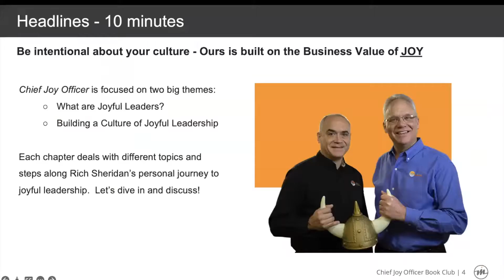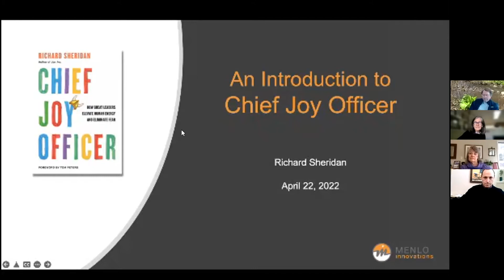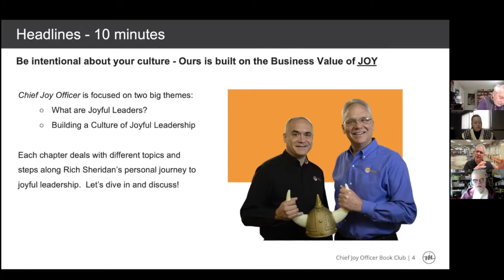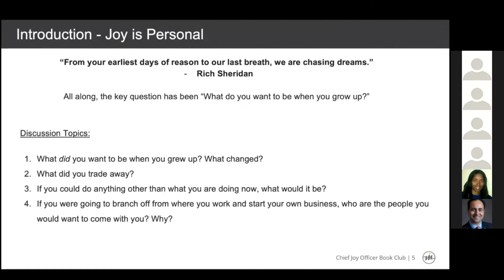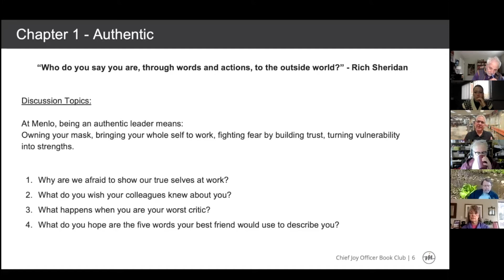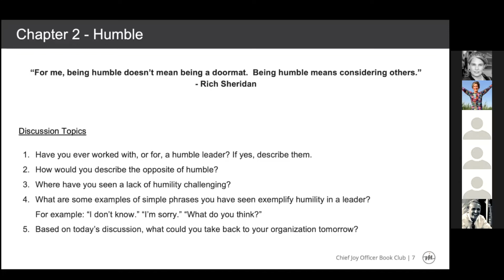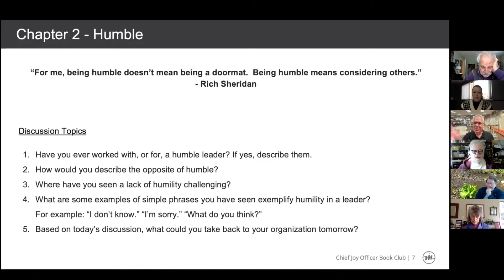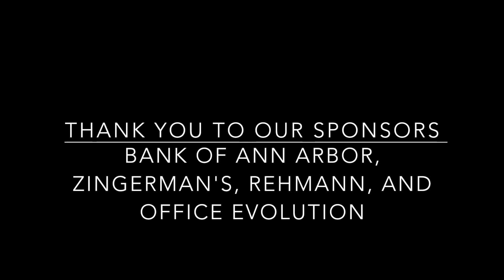Leaders Read Present Rich Sheridan on his latest release "Chief Joy Officer"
Rob Pasick's Leaders Read Present Rich Sheridan on his latest release "Chief Joy Officer". Hosted on Zoom on 4/22/2022